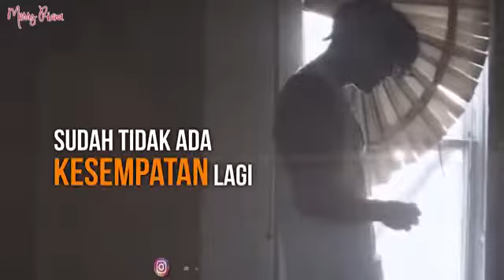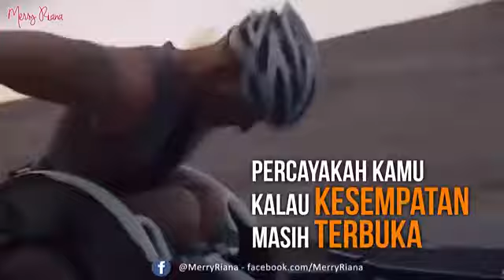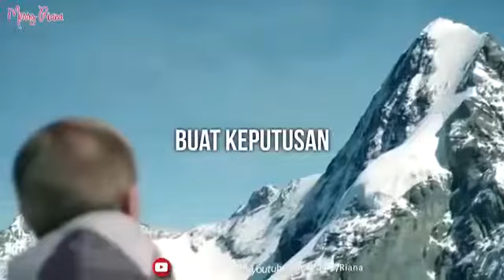Bangkit lah dan coba lagi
Bp M SODIQ S.Kom
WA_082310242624